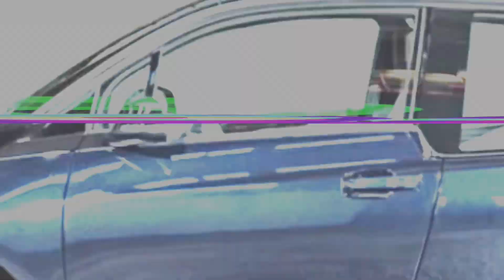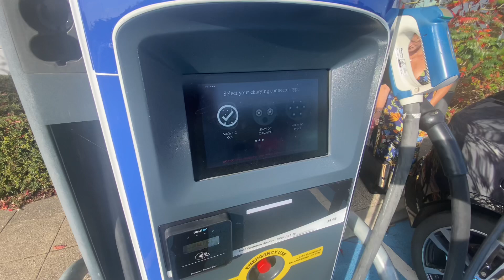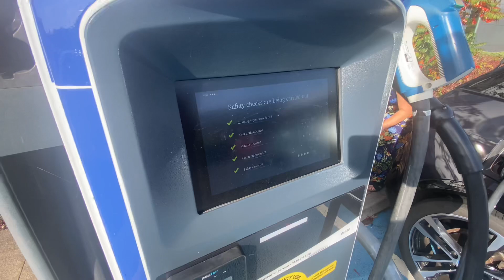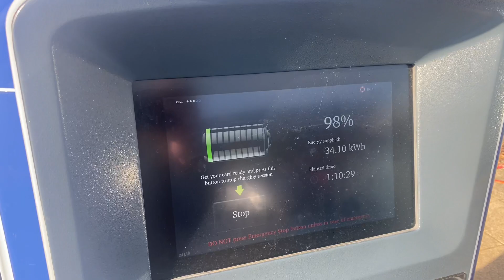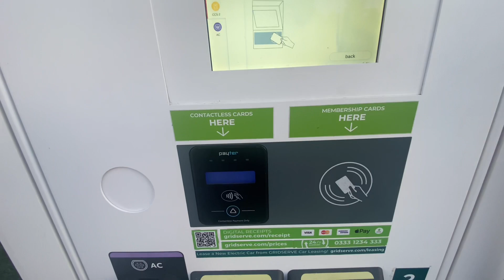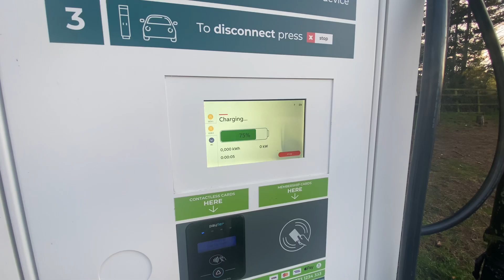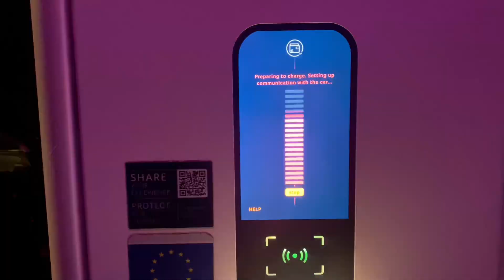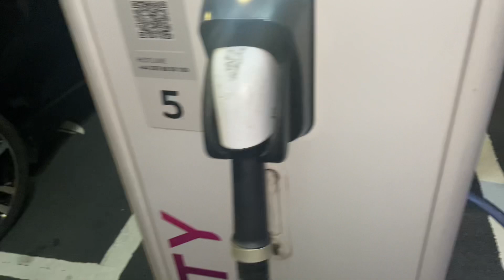Episode 10 - Cornwall to Loddon a 360 mile BMW i3s EV Road Trip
Join us in this exciting episode of our YouTube vlog as Lisa and I embark on an electrifying adventure from Cornwall to Loddon. As electric vehicle enthusiasts, we are determined to navigate the 360-mile journey during the day while seeking out new charging stations that we haven't previously used.

Our journey begins with the anticipation of exploring new charging options along the way. However, we soon discover that some charging stations are occupied by other drivers, leading us to rely on familiar charging points we've utilized before. Nonetheless, we remain undeterred and continue our quest to uncover new charging possibilities.

During our trip, we make a stop at the Grid Serve charger located at fleet services. This state-of-the-art charging facility offers a unique experience that we can't wait to share with you. The high-speed charging capabilities of this station provide us with a chance to recharge our BMW i3 S swiftly, keeping us on track for our adventure.

As the day turns into night, we push forward, covering approximately 140 miles while capturing the essence of our nocturnal journey. In this particular episode, we've decided to experiment with a new format, focusing less on the actual travel footage and more on showcasing the various charging stations we encounter and the amenities surrounding them. This allows us to provide you with a more comprehensive understanding of the charging infrastructure available to EV drivers.

Our final charge of the trip takes place at the ion charges on the outskirts of Norwich. This charging station serves as the last stop before our destination, Loden, and offers us a chance to reflect on the incredible journey we've undertaken with our BMW i3 S.

We sincerely hope you enjoy this episode of our vlog. Join us on this electrifying road trip and be inspired to explore the world of electric vehicles and sustainable travel.